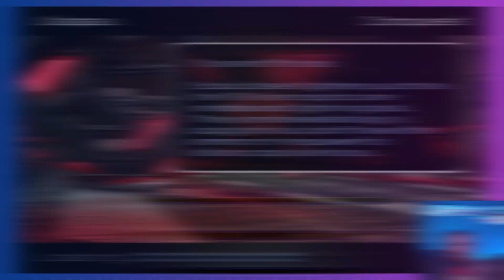A Day for Droids - Star Wars: Battlefront II (2005)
Finally some recognition for our robo friends.